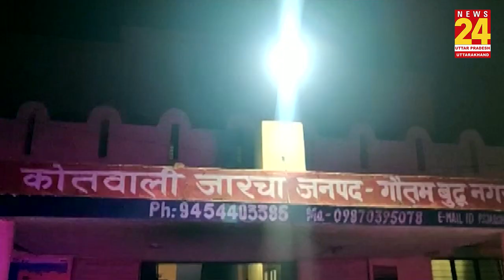फिर यूपी हुई शर्मसार, टॉफी का लालच देकर मासूम से दरिंदगी